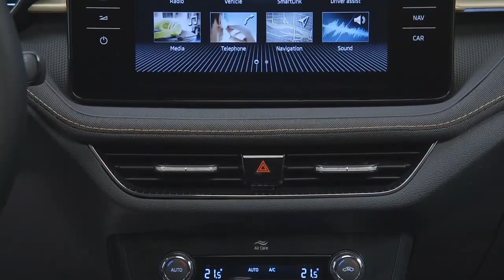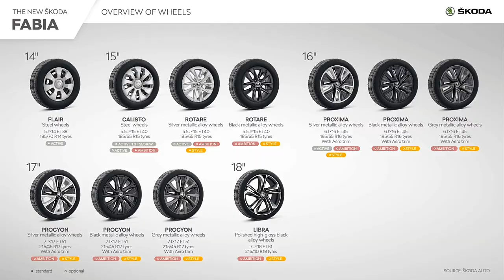All New 2022 Skoda FABIA 4 - Interior and Exterior presentation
This is a video presentation of the all new Skoda Fabia 2022 mk4.

The all new Skoda Fabia 2022, is based on the modular MQB A-0 platform, now measuring 4,108 mm.

The boot is now the biggest in the segment measuring 380 liters.

Being based on the new platform, the new FABIA now also boasts many assistance systems, that were previously reserved for higher-tier vehicles.

Razor-sharp headlights, as well as tail lights with modern LED technology and crystalline structures, emphasise its dynamic appearance.

From market launch, the Active, Ambition and Style trim levels will be available. The sporty MONTE CARLO variant will follow later.

There is a choice of nine body colours for the new SKODA FABIA, with the two metallic paint finishes, Phoenix Orange and Graphite Grey, making their debut for the brand.

The options for the wheels include 14 and 15-inch steel wheels, as well as nine different alloys, ranging from 15 to 18 inches. The optional, burnished 18-inch Libra alloy wheels, in black, are the range-topping variant.

New Fabia 2022 interior, strikes a perfect balance between emotiveness and ergonomics.

Visually, it is characterised by the free-standing infotainment display, measuring up to 9.2 inches. In addition to state-of-the-art infotainment systems, the FABIA can also be fitted with a 10.25 -inch digital instrument cluster for the first time. Comfort features as found in higher-tier vehicles, such as a heated windscreen and heated steering wheel, are other options making their FABIA debut.

The small car is always online thanks to a built-in e-SIM. This makes it possible to receive internet radio or to access the wide range of SKODA Connect mobile online services, and the latest infotainment apps. Smartphones can be connected to the car via Wireless SmartLink without the need of a cable ,and inductively charged in the Phone Box. Amundsen, the top-of-the-range infotainment system, can also be operated by gesture control and the Laura digital voice assistant.

The symmetrical dashboard with the horizontal decorative strips, for which there is a choice of six different versions, emphasise the width of the interior.

From Ambition trim upwards, the front section of the dashboard is upholstered in fabric with contrasting stitching. Large circular air vents on the right and left – featuring a chrome trim from Ambition upwards – as well as the newly designed door handles, which are also chrome-plated, create new visual touches.

The new LED ambient lighting, standard in Style, allows the driver to illuminate the decorative trim on the dashboard in white or red.

The centre console and front door-handles can also be lit up; furthermore, the ambient lighting includes LED reading lights in the front and rear.

Newly designed steering wheels provide the finishing touches in the interior. The multifunction steering wheel is available in leather and in a three-spoke sports style, with shift paddles for the DSG.

A heated steering wheel as well as a heated windscreen, for a clear view and improved safety in winter, also make their debut in the range.

The new Fabia boasts up to five USB-C sockets, for charging further mobile devices – one of which can be found on the rear-view mirror to charge a dashcam, for example. The SKODA Sound System, with an additional amplifier and a subwoofer in the boot, is an optional extra, providing even better acoustics.

Boasting up to nine airbags, the new SKODA FABIA is one of the safest small cars on the market.

Skoda offers two, multi-point injection petrol engines, to choose from for the entry-level FABIA, which is a front-wheel drive. These MPI three cylinder engines, have a displacement of one litre, and generate 65 and 80 hp. They are coupled with a 5 speed, manual gearbox.

Next in range is the 1 litre TSI engine, producing 95 or 110 hp. They are coupled with a 6 speed manual gearbox or with a 7 speed DSG one.

The top of the range is the 1.5 litre TSI engine, producing 150 hp and 250 Newton meters of torque. It is coupled with a 7 speed DSG gearbox, and it can push the car to 100 km/h in just 7.9 seconds.